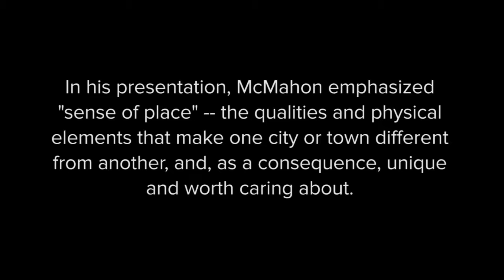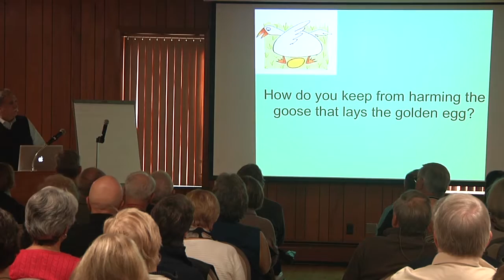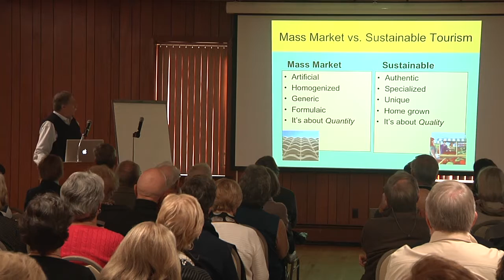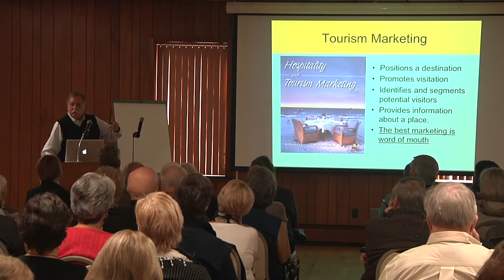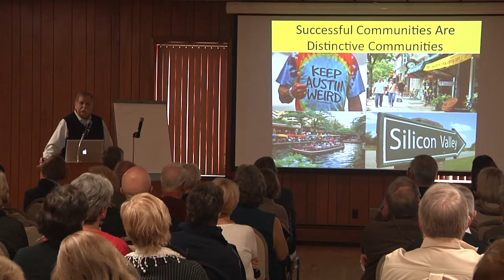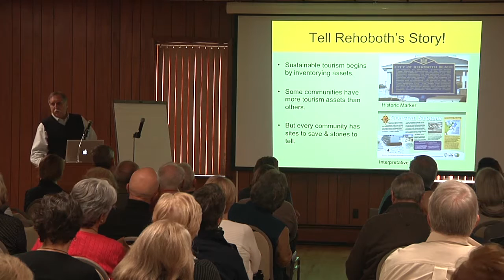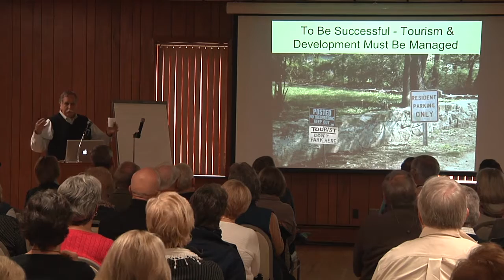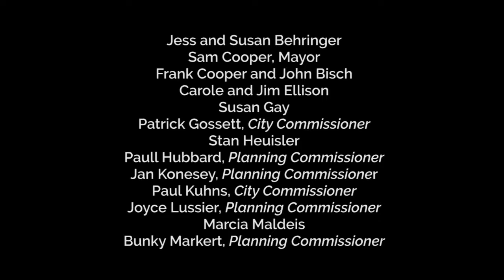Secrets of Successful Communities: Keys to Sustainable Tourism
On Saturday, November 5, 2016, Ed McMahon, noted urban planner, addressed a packed house at the Rehoboth Beach Fire Hall.

He spoke about a "sense of place": those elements that make a city or town different from any other. Whether coming here to live, work or vacation, people want to spend time in a special place like Rehoboth Beach, not one that looks like every other city.

Sussex County provides a clear example of the difference uniqueness makes. Driving down Route One, you could be in any city in America. But once you cross the canal into our city, you know you are in a place unlike any other, with the special character we all love.

Mr. McMahon, who holds the Charles E. Fraser Chair on Sustainable Development at the Urban Land Institute, has become well known across the country for his TED Talk and many writings on the important subjects related to building and preserving unique communities.

We hope you will enjoy these videos and join us in the ongoing conversation about how to keep Rehoboth Beach special.